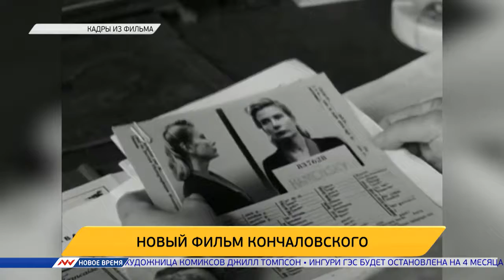Новое время, 10 сентября 2016г, 09:00